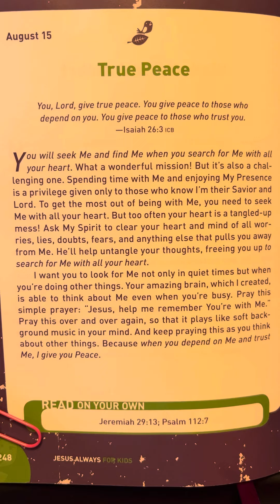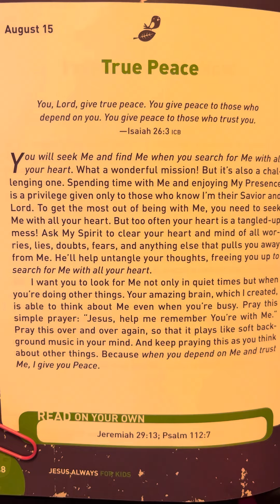August 15 - Jesus Always for Kids